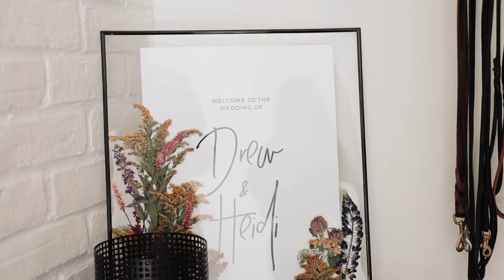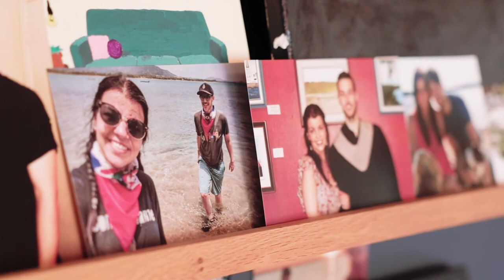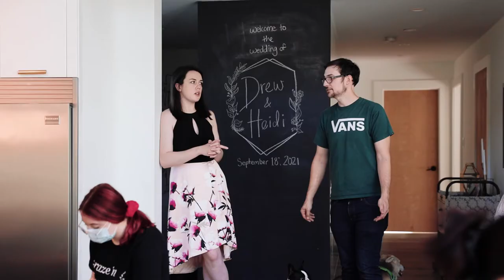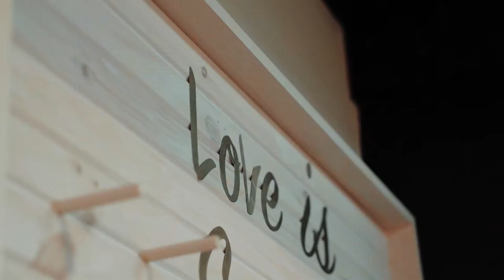Drew & Heidi - Wedding Trailer - September 18, 2021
Drew & Heidi Peddle shared a romantic wedding day surrounded by family, friends, dogs, and fantastic food!!
The full wedding day was located within the home and grounds of the Flatrock Dwelling, the perfect place to let their love story shine through while having some important guests be in attendance... their dogs!
We were so honored to be a part of their big day and given the opportunity to tell their love story! Congratulations you two!
THE TEAM:
Videography: DS-Media Photo & Video
Photography: Emily Williams Photography
Makeup: Nicole Davis
Hair: April Martin
Cake: Downton Bakes
Venue: Flatrock Dwelling
Charcuterie: Graze n’ Thyme